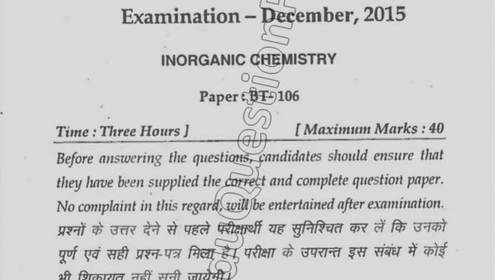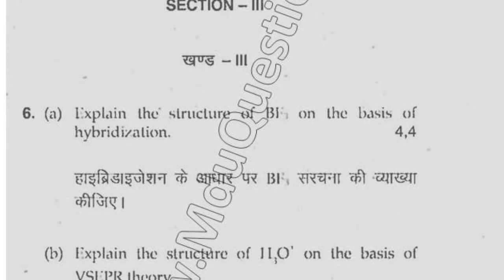2015 BSc Biotech 1st Sem Inorganic Question Paper